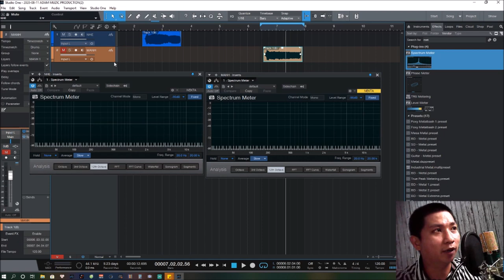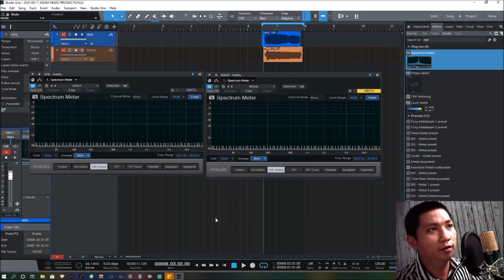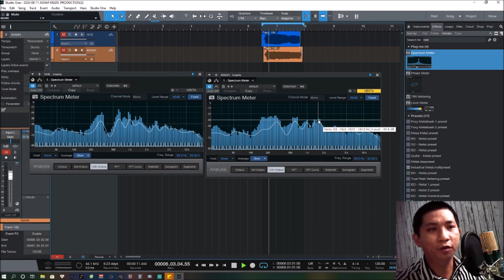Có Nên Dùng 1 Preset Cho Tất Cả Các Bài Hát? - Trường Lê - ADAM Muzic Academy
Có nên dùng 1 Presset cho tất cả các bài hát?
Có 1 bạn hỏi mình là có thể dùng 1 Preset để mix, điều chỉnh giọng mình cho tất cả các trường hợp hay không? Để trả lời câu hỏi này, hãy cùng tìm hiểu qua video này của mình nhé.